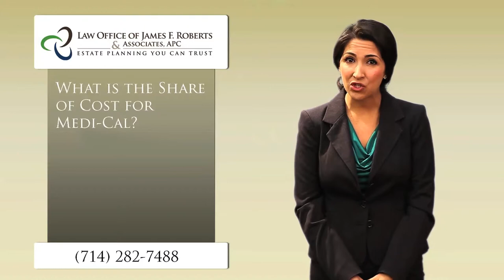What is the share of cost for Medi Cal